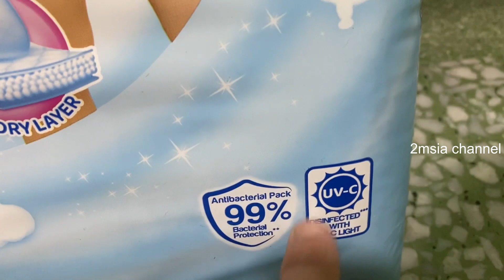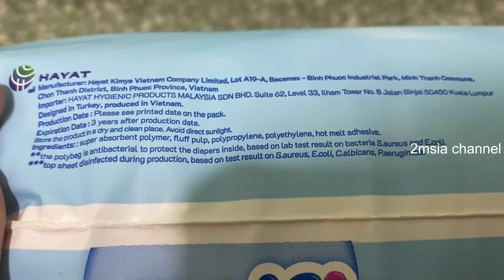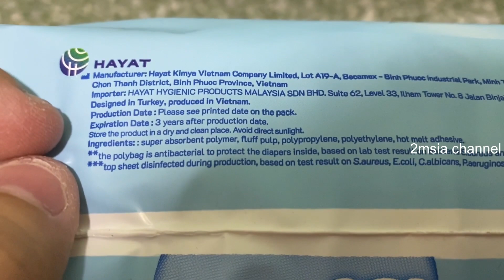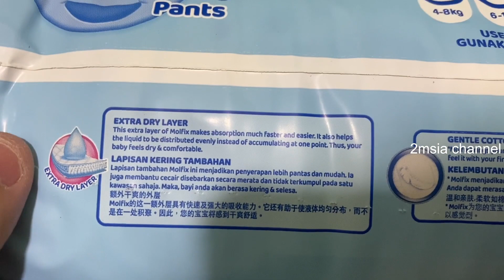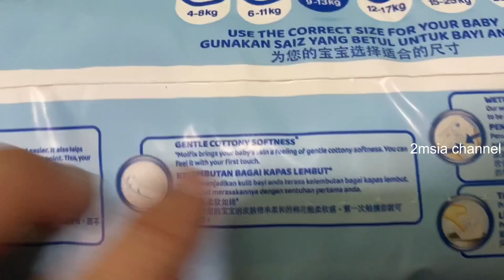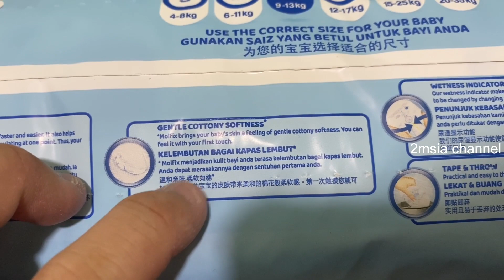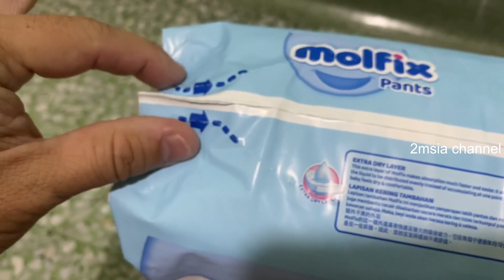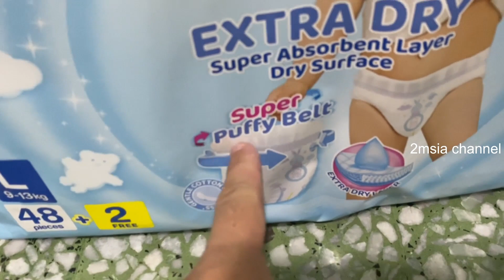Molfix Pants Extra Dry Diaper L Size Quick Review Unboxing Lampin Seluar Bayi Kualiti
Molfix Pants Extra Dry Diaper, Molfix Pants L Size, Review molfix pants